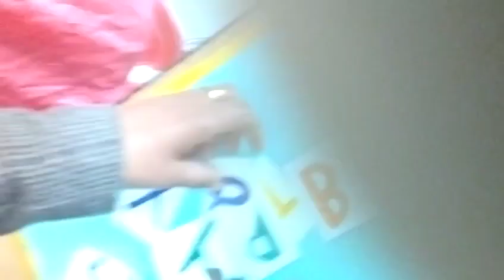SYMMETRY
RAA 2024